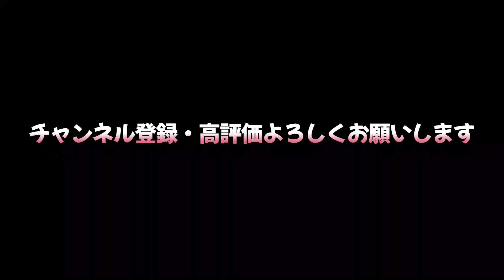新作発売記念！メタリカの魅力を語ろう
Metallica最高！

【自己紹介】

札幌の音楽好きアラサーです。音楽用品中心のリサイクルショップやっています。

モノを「探す」「所有する」楽しさを提供していきたいです。

【店舗情報】

駐車場あり。

口コミ、評価お願いします！！

☆ホームページ＆オンラインストア

☆プレゼントを贈る↓